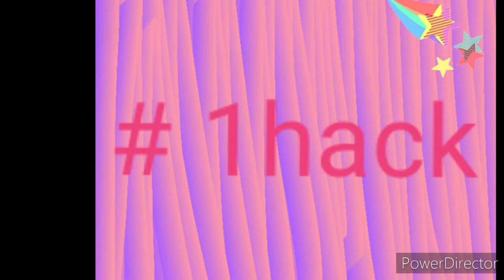Life hacks for kids